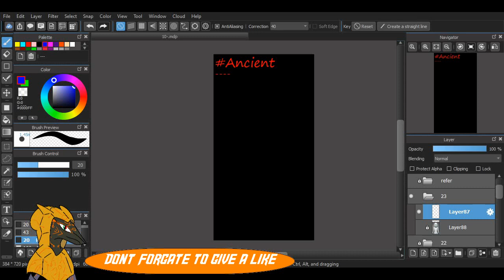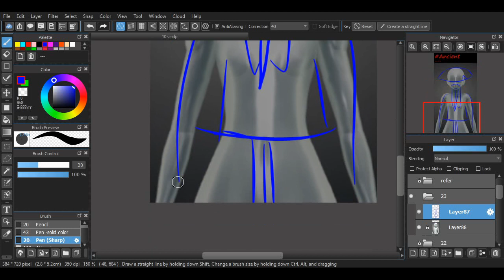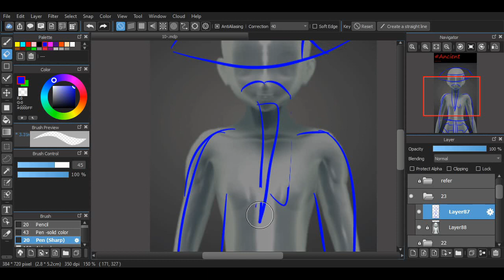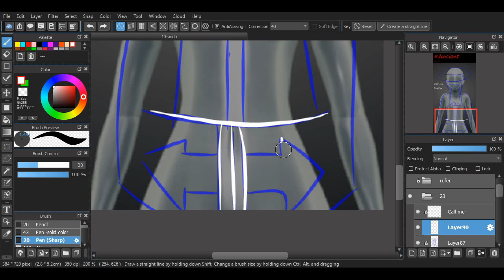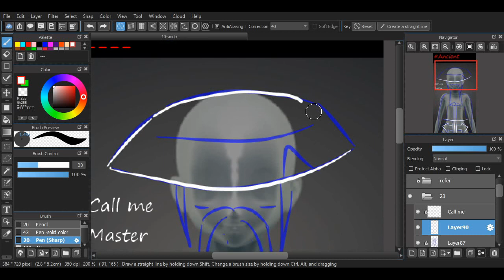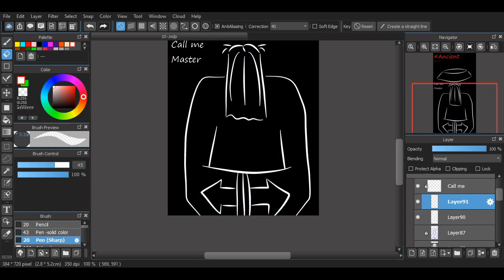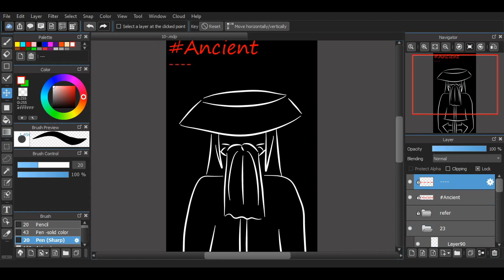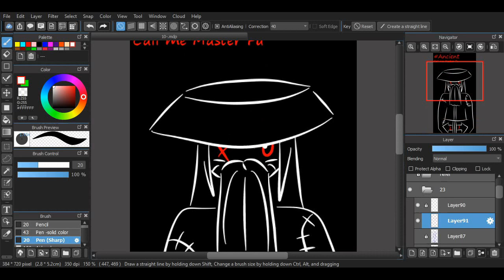Inktober 2019 Day 23 Ancient Master